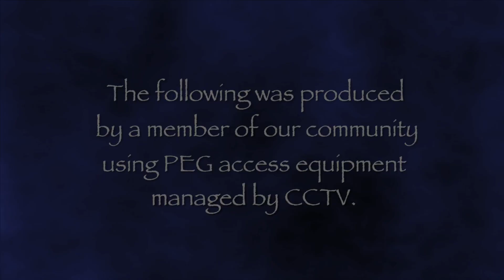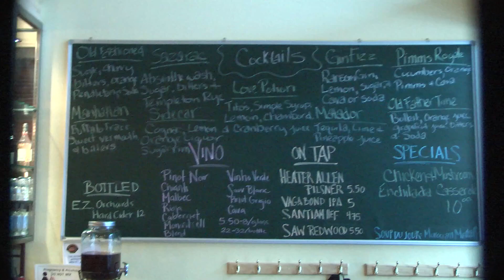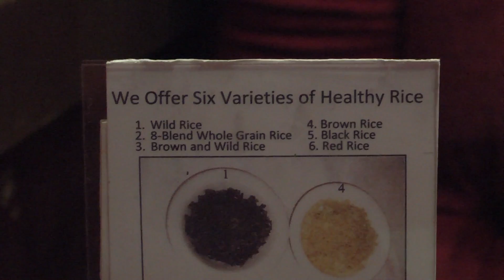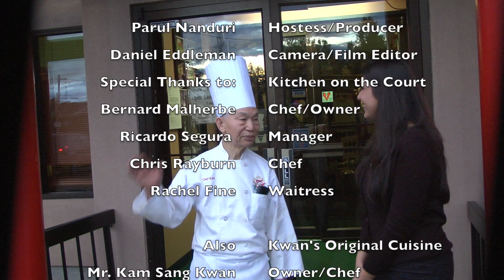What's Cookin Show 1 The Kitchen on the Court & Kwan's Original Cuisine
Come Follow Pearl (Pearl Nanduri) as she visits local restaurants in Salem OR to show "Whats Cookin"